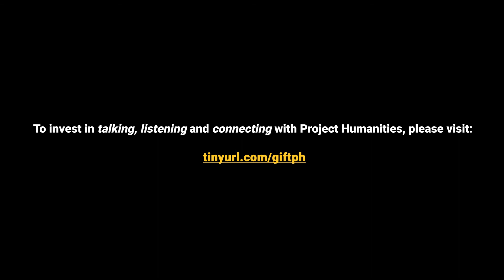Mr. SOUL!: Recap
Recap of ASU Project Humanities' "Mr. SOUL!" event held on February 24, 2021.

To invest in talking, listening and connecting with Project Humanities, please